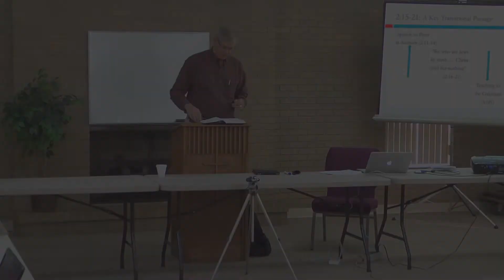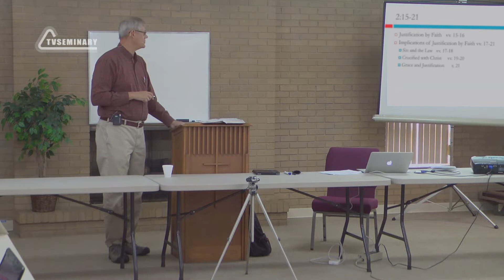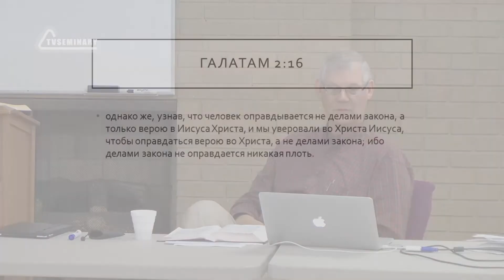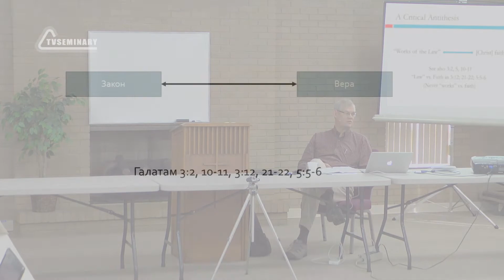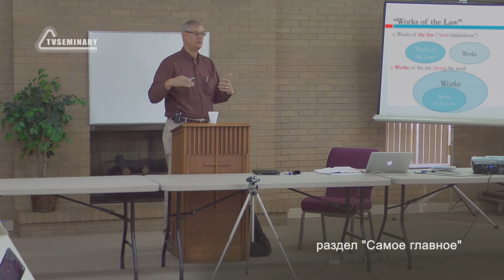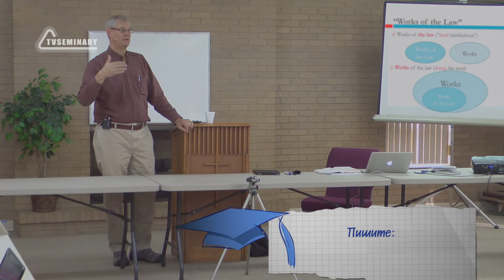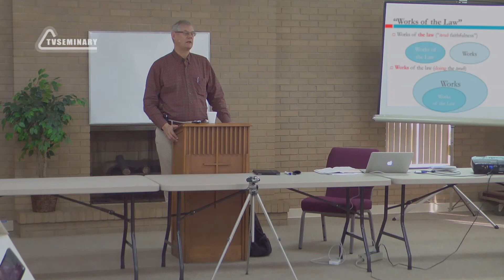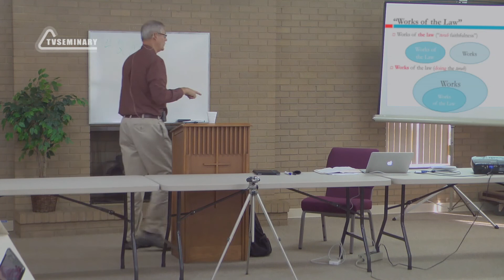BS5016 Rus 12. Ключевой переходный отрывок: Галатам 2:15-21. «Дела Закона»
Что происходит в отрывке Галатам 2:15-21? На этом занятии д-р Дуглас Му:
- знакомит слушателей с понятием «оправдание верой» и разъясняет вытекающие из него выводы;
- сосредоточивает внимание на стих 16 и с помощью таблицы объясняет смысл фразы «дале закона»;
- беседует со студентами и отвечает на их вопросы..